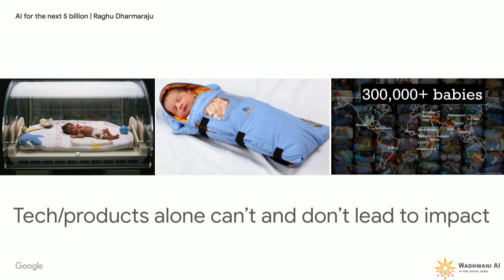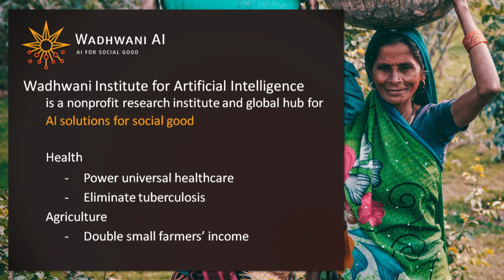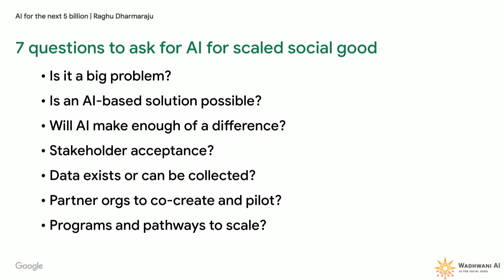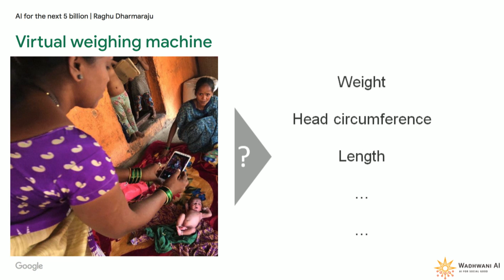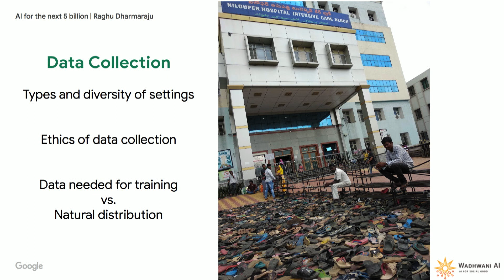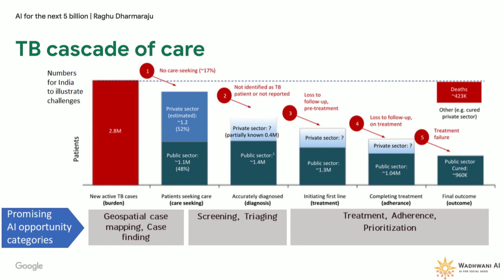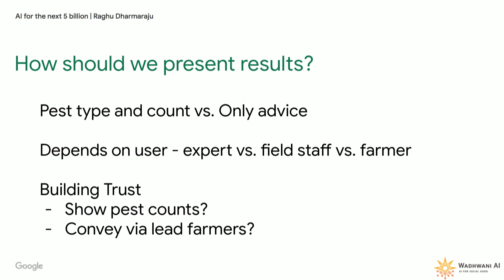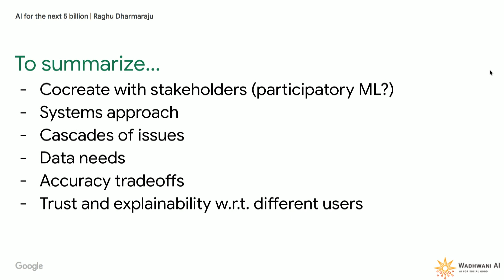PAIR Symposium - AI for Social Good + Q&A - Wadhwani AI - Raghu Dharmaraju